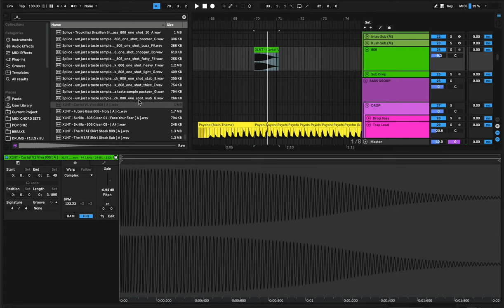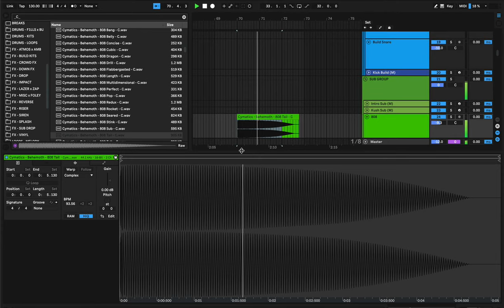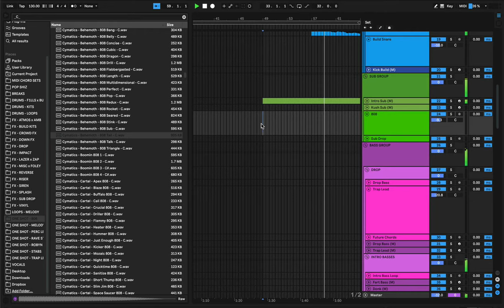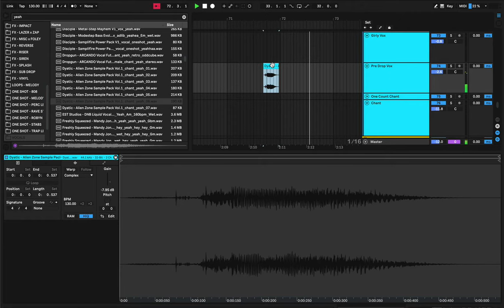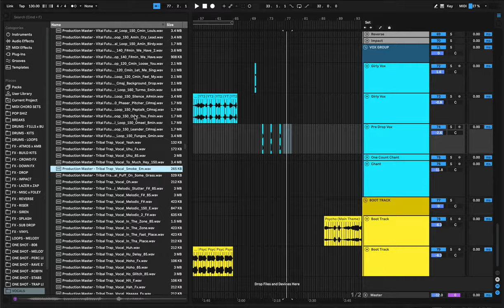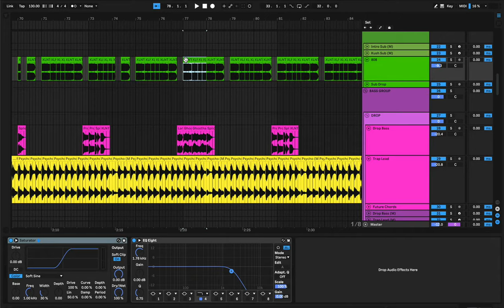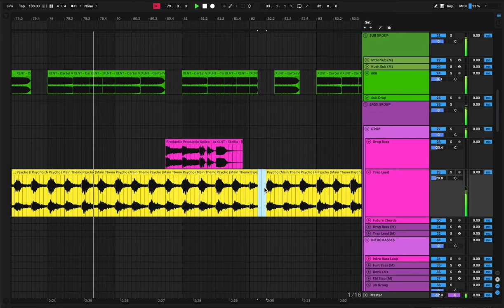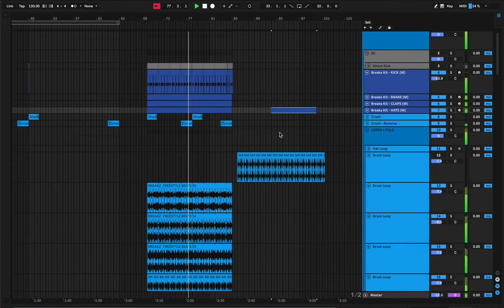BREAKS COLLAB PSYCHO DROP PT 2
I also have a masterclass course that has in depth guides lessons with over 300+ videos and the project file below: